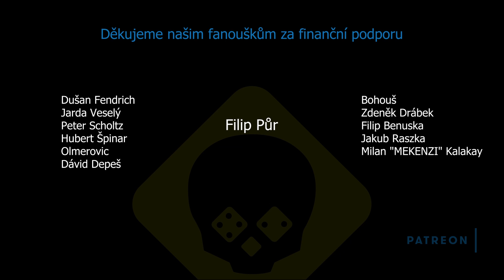LET'S PLAY (Yedle): Dark Souls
Představení základní krabice hry Dark Souls. Hrajeme s oficiálně lehce upravenými pravidly, které hru o něco zrychlují a jsou proto vhodnější pro natáčení gameplaye. Stejně tak jsme nestavěli celý herní plán, ale vždy měli jen jeden díl, aby na něj kamera dobře viděla.

Diskuze: 1:17:13

Název: Dark Souls
Počet hráčů: 1 - 4
Herní doba: 90 - 120 minut
Designer: David Carl, Alex Hall, Mat Hart, Richard Loxam
Vydavatel: Steamforged Games Ltd